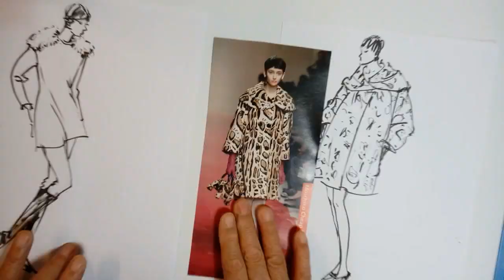패션일러스트 . Fashion Illustration : 레어파드코트, 원피스.Fashion Drawing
패션디자이너들이 그리는 패션일러스트,바로 Fashion Sketch.
패션디자이너  교육,지도,패션유학실기준비